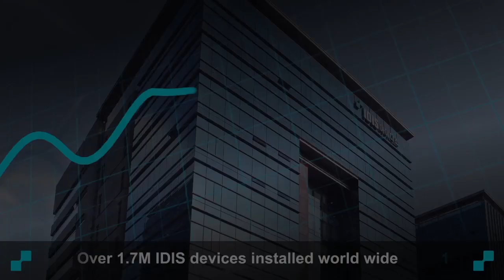IDIS promo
IDIS animation promo